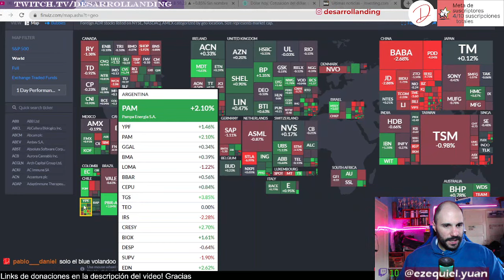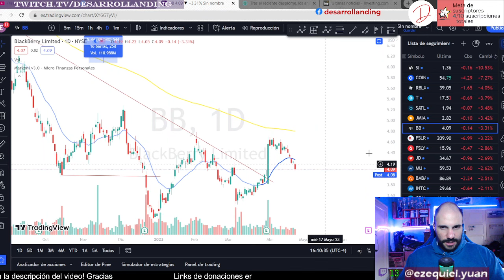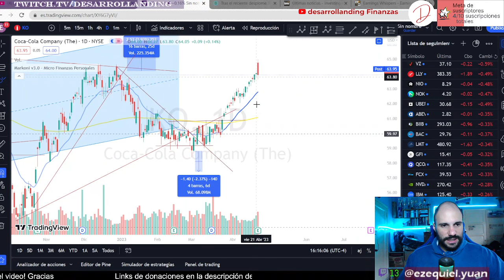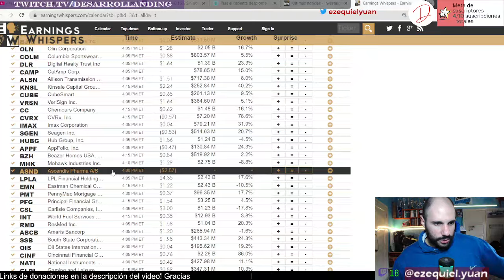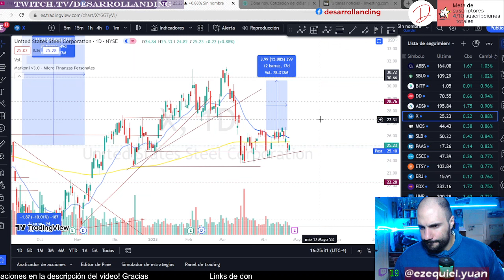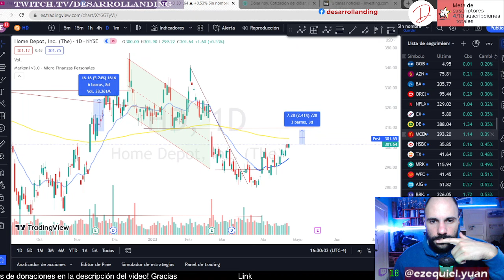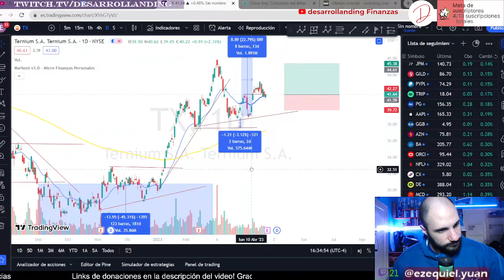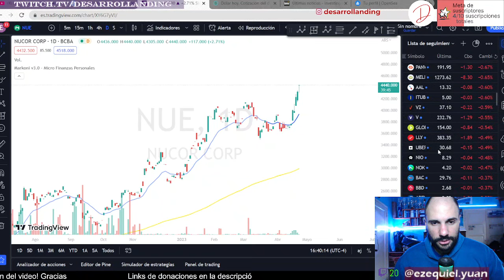SEMANA de BALANCES - NOTICIAS y MERCADOS - ANALISIS TECNICO ACCIONES y CRIPTOMONEDAS